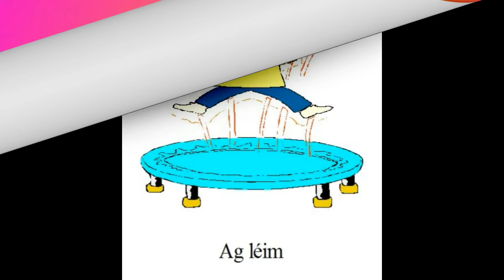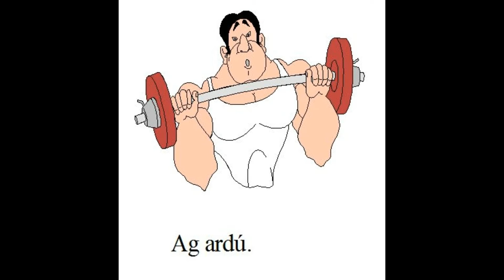Briathair 7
Meaning of words. 1: Ag léim : Jumping. 2: Ag dul suas : Going up. 3: Ag súgradh : Playing. 4: Ar marcaíocht: Horse riding. 5: Ag gearradh le tua: Cutting with an axe. Chopping. 6: Ag tochailt. : Digging. 7: Ag dathú. : Colouring. 8: Ag caoineadh. : Crying. Keening. 9: Ag éisteacht: Listening. 10 : Ag argóint: Arguing.11: Ag briseadh. : Breaking. 12: Ag siopadóireacht: Shopping. 13: Ag scríobh: Writing. 14: Ag cur báistí : Raining. 15: Ag magadh : Mocking. 16: Ag insint: Telling. 17:Ag ól : Drinking. 18: Ar ardú : Lifting, 19: Ag fanacht : Waiting. 20: Ag glanadh: Cleaning.

This is a "leabhar cainte" i.e a talking Irish book. This booklet is designed to help in the teaching and learning of Irish verbs as well as enhancing the pupil's Irish vocabulary. There is pause after each word to tacilitate repitition. Míle Buíochas